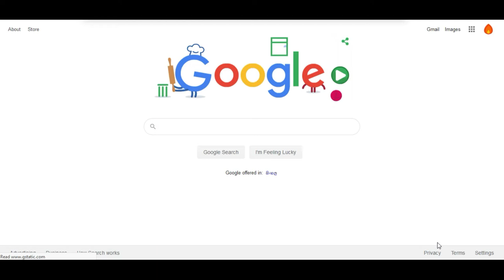Google Doodle Cricket 2017 again on google due to covid 19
Stay and Play at Home with Popular Past Google Doodles! (cricket 2017)